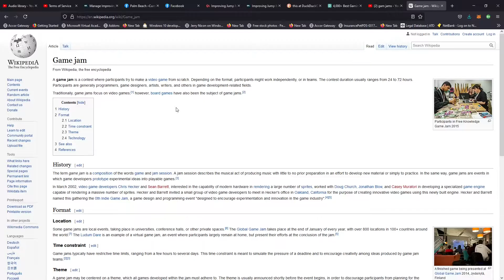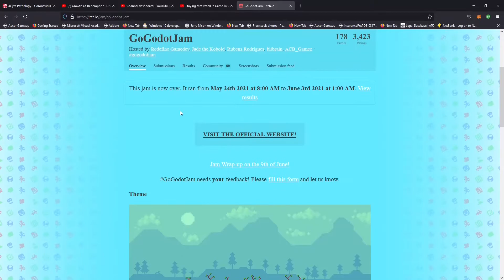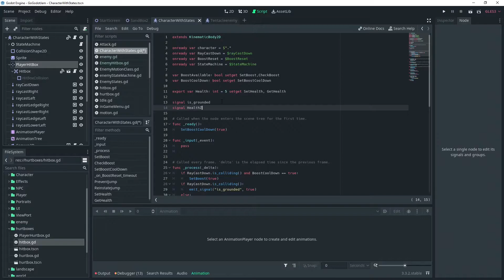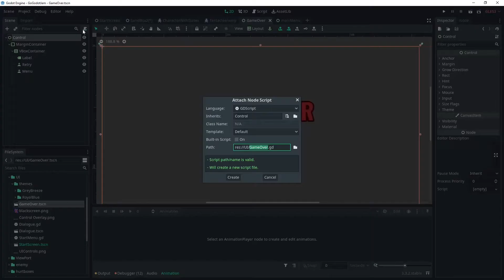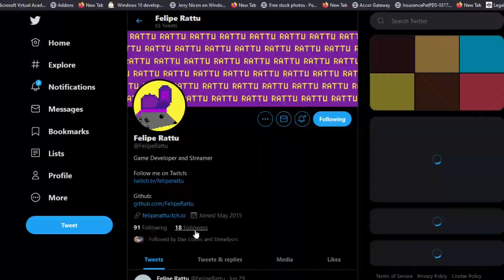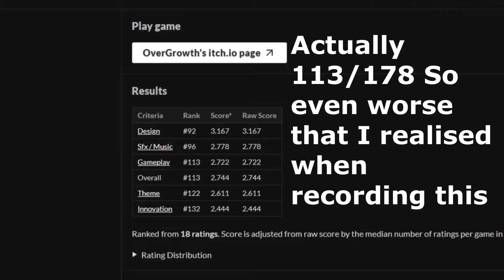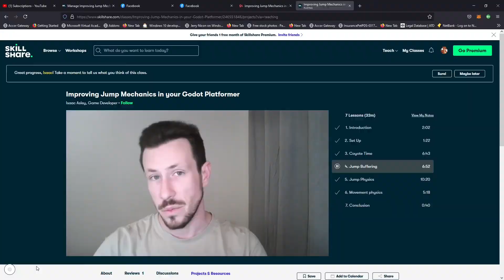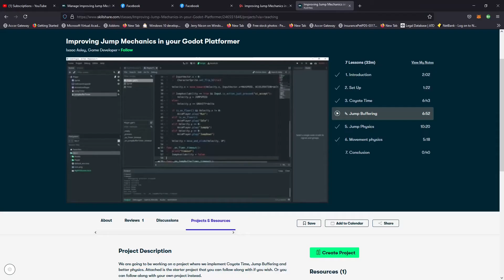My 5 Rules to Avoid Failure in a Game Jam!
This was my first time participating in my first Game Jam and I wanted to go over my experience and some of the lessons I learned from it.

I'm sure plenty of people have had a similar experience. You're starting to get more serious about making games. You Hear about game jams and how they can help  you improve and decide to participate in your first.You spend time thinking of mechanics, setting and story for your game. You slave for hours, writing code, making your game perfect.

You make art that truly make your game look unique. You make levels, add music, make a UI and even Icons. You bundle it all up in a pretty package hopefully before the deadline. And then the reviews come back and the results aren't great. This is the story of my first game jam and the lessons I took away from it.